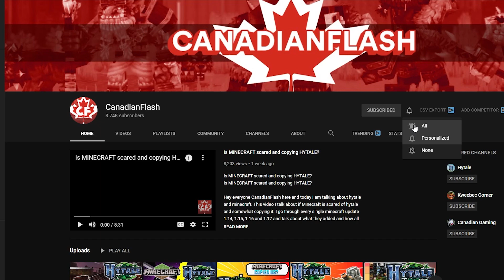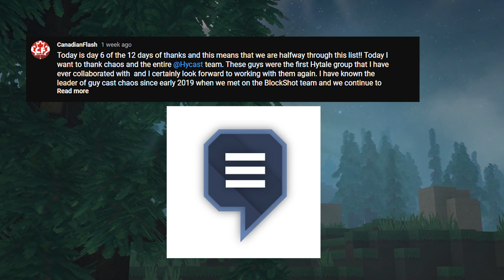HYTALE 12 Days of thanks || A tribute to the Hytale community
Hey everyone CanadianFlash here and today I am finalizing my 12 days hytale thanks into one video. In this video I say thanks to the 12 groups and creators who have helped me within the past 2 years in building my channel and helping me get to where I am right now. Please go check out all of these creators as they are some of the best in the Hytale community.

I hope you all enjoy because I love talking Hytale and I cant wait for this game to release. Other then that enjoy this video :).